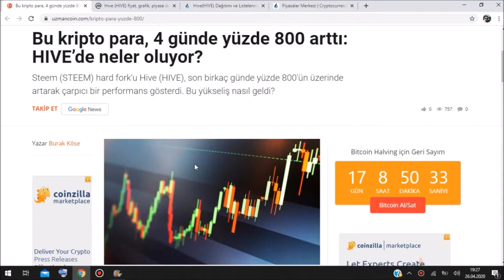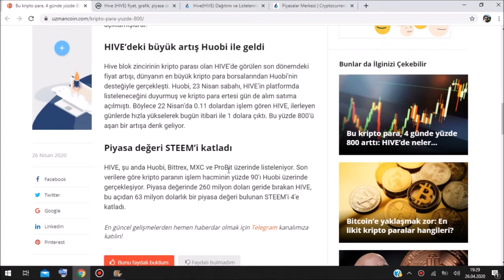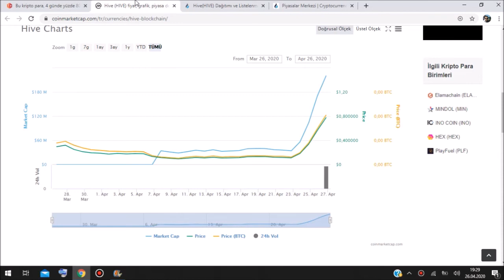HİVE Coin 10x Yükseldi ! Hive Coin Hangi Borsada ? Hive Coin Al Sat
Bu videoda son 4 günde yaklaşık 10x yapan Hive Coinden bahsettik. Huobi borsasında işlem görmeye başladıktan sonra kısa sürede birkaç katına çıktı.Sizde Hive coin al sat yapmak veya Huobi borsasına üye olmak istiyorsanız aşağıdaki linkleri kullanabilirsiniz.

EDİT: Hive Coin 27 Nisan itibariyle Binance borsasında da işlemlere açılmıştır.